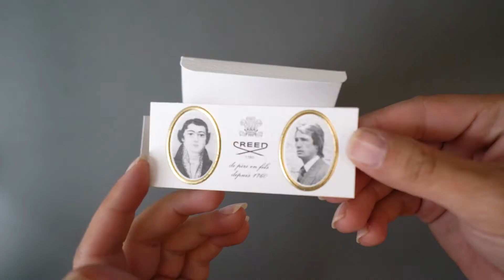Unboxing Tabarome by Creed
Unboxing Tabarome by Creed. Fragrance notes include Bergamot, Tangerine, and Ginger.